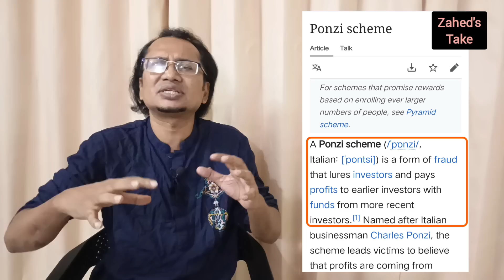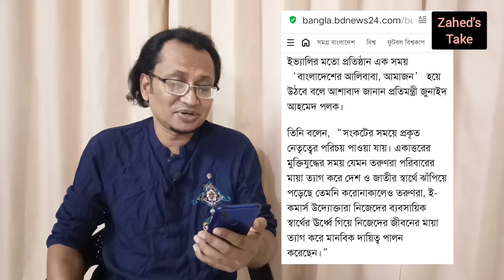লুটেরা সরকারের মদদে ইভ্যালি এর ডাকাতি পথে বসিয়েছে বহু মানুষকে Zahed's Take । Zahed Ur Rahman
ইভ্যালি আবার নতুন করে ব্যবসা শুরু করতে যাচ্ছে। এই প্রতিষ্ঠানটি এবং এরকম আরো কতগুলো প্রতিষ্ঠানে হাজার হাজার কোটি টাকা হারানো অসংখ্য মানুষ ঘুরছেন পাওনা টাকার জন্য। এসব টাকা পাবার কোন সম্ভাবনা নেই। দিনের পর দিন মাসের পর মাস সরকার কতগুলো ডাকাতকে সাহায্য করে গেছে সাধারণ মানুষকে লুট করার জন্য।